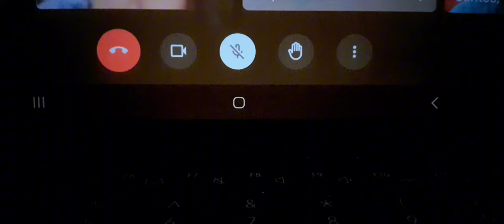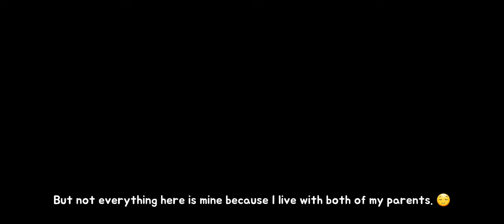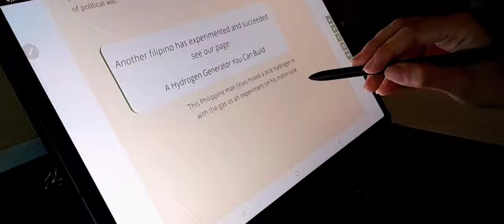Productive Rainy days in my Life⛈️: spent my days cleaning, studying and doing laundry ✨+ calming 🕊️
🗣️I'd be interested in hearing your opinions. Whether a comment is nice or negative, it makes my heart skip a beat and motivates me to do better. ♡´･ᴗ･`♡

Watch in 1080p for a more enjoyable viewing experience✨
FAQs about me:19yrs. Old
Freshman in a University Equipments:
Samsung A14
Samsung Galaxy tab S7FE
Editing apps:Capcut
Canva
Music🎶
Days of Yore/ jazz piano/ Anime Music/ Studio ghibli Porco Rosso inspired by Robin Appelqvist waltz/ Swing waltz prod. by Daepaloyworks

LINKS:🛒
EHOME Wood Grain Wall Paper 10 Meters 🖇️ Mobile Phone Stand Retractable For Live Broadcast Desk Phone Clip Adjustable at ₱66 only.
ST-666+360 for iOS & Android Smartphone DSLR Tripod，
Aluminum Alloy Stand with Bluetooth Remote for ₱529 - ₱889. Get it on Shopee now! Hoba Non Stick Cookware Set Frying Pans Non Stick Pot Set 3 In 1 Non Stick Pan Non Stick Wok Set ₱789 only. 180*160cm&150*160cm Korean Roller Blinds at ₱958 only. [White] Multifunctional Chopstick Cutting Board Cutlery And Knives Organizer Holder for ₱189. ₱475 only. Wooden Handle White color Non-stick Food Grade Silicone Kitchen Utensils Turner/Ladle/Slotted ₱259 only. TOPSHOP Kitchen Corner Waterproof and Mildew Self-adhesive Tape Stickers Paste Sealing Mould Proof ₱28 only. TOPSHOP 1PC Glove Kitchen Microwave Heat Insulation Thickened Resistant Pot Heat Proof Gloves ₱38 only. Socone Travel Fleece Blanket Plain 150X200CM 1102 ₱129 only. Drainer Kitchen Dish Rack Dish Storage Rack Plate Drainer Dish Organizer off! ₱55 only. A19 COD【Manila】Plain double-sided strong absorbent wipes dish towel wet and dry dish cloth Rag ₱7 only. Wall Sticker Kitchen Glossy Granite White 60cmX5m approx Self Adhesive 3D Waterproof PVC Wallpape for ₱188. 2Pcs(1 Pair) Cute Bowknot Hairclips Hair Accessories ₱19 only. Greatcoat Flat Latex White - 4 Liters / 1 Gallon for ₱299. 420ml USB Portable Cute Air Humidifier Diffuser Car Diffuser Essential Oil LED Night Light Atomizer ₱83 only. ₱6 - ₱7 only. ₱5 - ₱16 only.